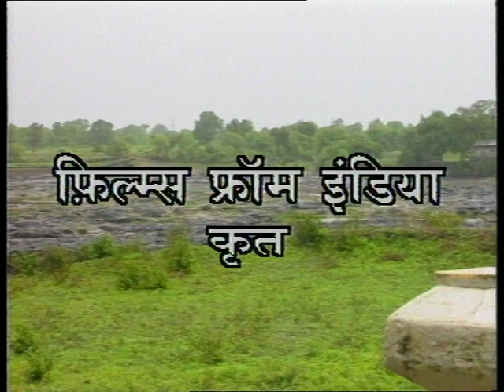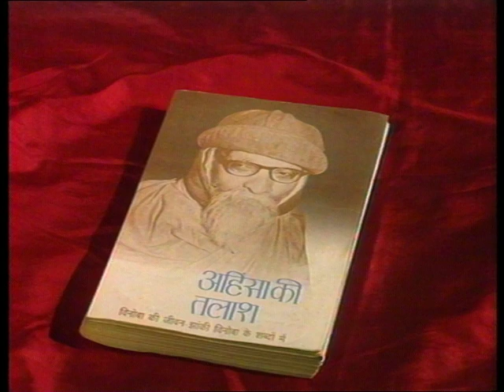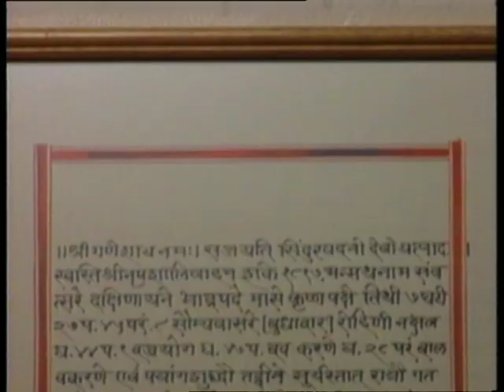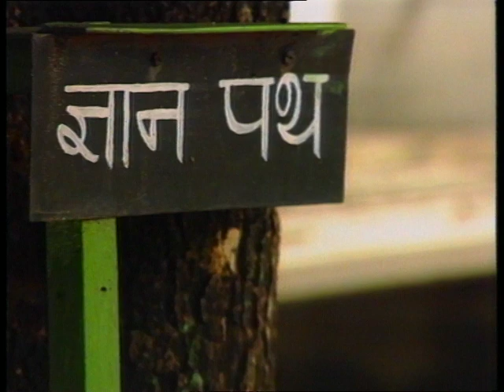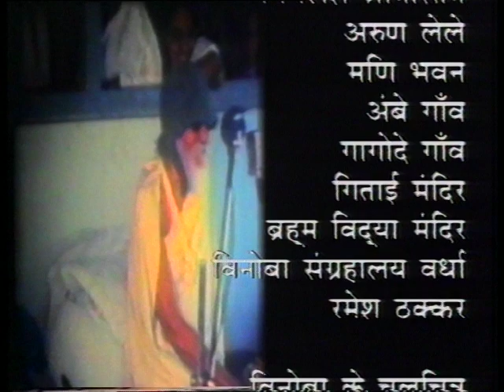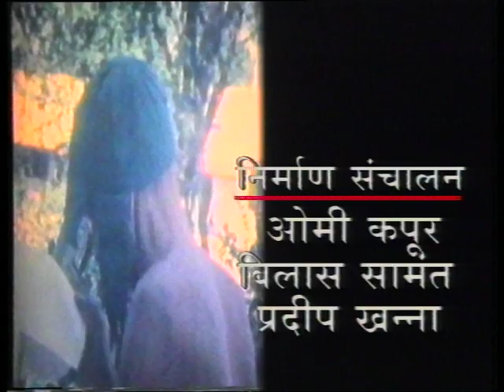Jai Jagat : EP #01